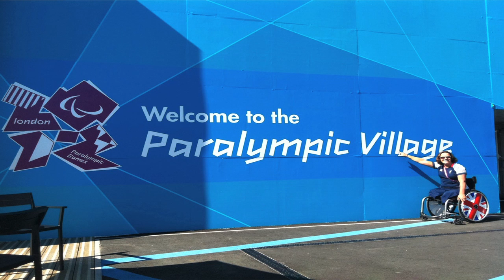7/7, survival and a whole new life of opportunities: Martine Wright at TEDxWhitehallWomen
Martine Wright lost both legs in the Circle line bombing, yet she considers herself a lucky woman.

It's the 2012 London Olympics and Paralympics that are gave her life new shape and her days meaning. For everybody in Britain, those two days were among the strangest and most shocking in recent history for Martine it provided a spring board for new opportunities and goals and a new life!

Martine talks about her experiences and her journey into her new life.